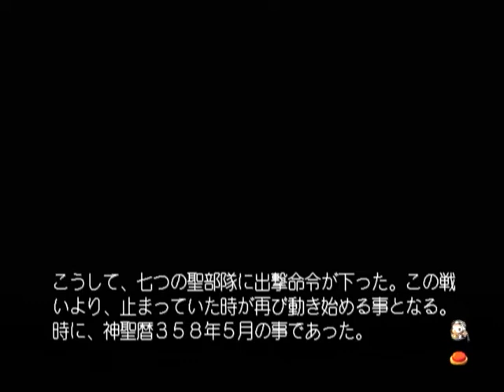【DC】キャッスルファンタジア 聖魔大戦 初見プレイ Part１ ～神聖歴１５８年。シナプス大陸では、後に聖魔大戦と名づけられる戦いが繰り広げられていた 【スタートオンゲームズ】【スタゲー】【JAPA